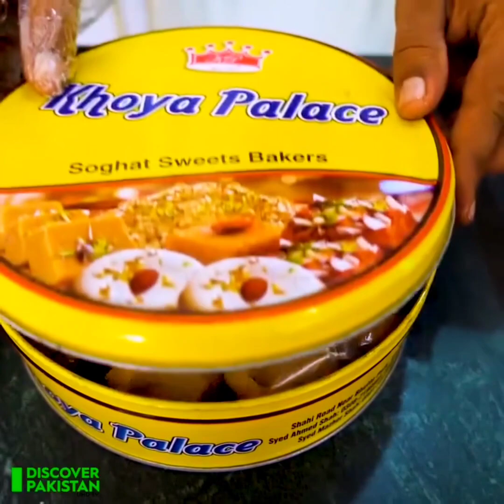رحیم یار خان پر خصوصی ڈاکومینٹری...Exclusive Documentary on Rahim Yar Khan P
رحیم یار خان پر خصوصی ڈاکومینٹری...
Exclusive Documentary on Rahim Yar Khan | Discover Pakistan